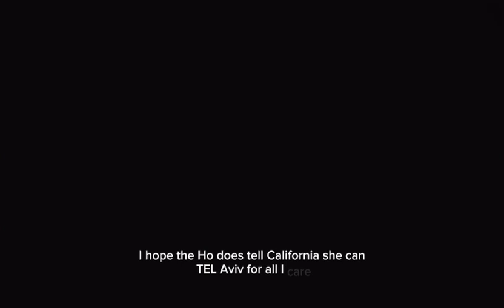GHOST RETCON: VOIDSONG